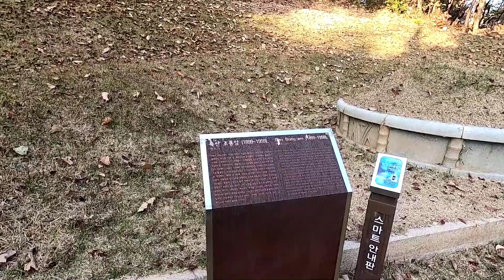사법살인에 희생되신 '조봉암선생'묘 입니다. 지금은 명예회복!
조봉암선생 묘
망우리 공동묘지
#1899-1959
조선공산당 출신
1위 이승만
2위 조봉암
정적 조봉암
대법원 사형선고
2011년 재심
최종 무죄판단
망우리 공동묘지 동쪽
입구에서 30분
Real Life
Artificial Kernel
Arnold J. Kim
서울 중랑구 망우동 산 57-1
#22.10.29